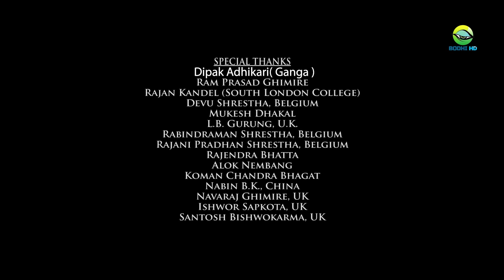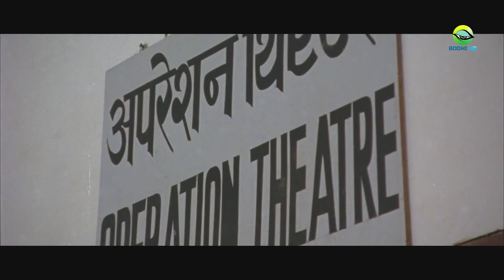TULASHI | RICHA GHIMIRE | NEW NEPALI MOVIE | BODHIHD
Artists: Richa Ghimire, Bimlesh Adhikari, Aayush Rijal, Jay kishan basnet, Bisnu Sapkota, Susma Karki, Kishor bhandari,  Guest Artists: Rajesh Hamal, Bhuwan KC, Shiva Shrestha, Karisma Manandhar, Mausami Malla, Tripti Nadkar, Arunima Lamsal & Late-Shiva Regmi Singers Asha bhosle Shaan Shadhana Sargam Kumar Kanchha, Shiva Pariyar

Producer / Director :SHANKAR GHIMIRE
Presenter : Richa Ghimire
Script : Shivam Adhikari
lyrics : Suresh Adhikari
Cinematographer Dipak Bajracharya
Choreographer : Gobind Rai / Raju Shah(title song)
Editor: Shiva Puri
Action: Sanu Kumar
Production designer: Bishnu Chalise
Background score Samrat Thapa 5.1 mixing Uttam Neupane

Special thanks
RAMESH MK POUDEL, NARAYAN PURI, Dipak Adhikari (Ganga)

Digital Distributor
ARYAN FILMS PRODUCTION PVT. LTD.
BODHI HD & 8848 Media

Film company
Mizas entertainment $ Media pvt Ltd.
Well Done Creations USA

Note*: Uploading any video of BODHI HD to any other channel is Strictly prohibited. If found, then action will be taken through the federal law of Nepal.